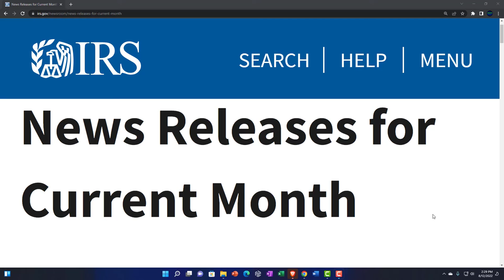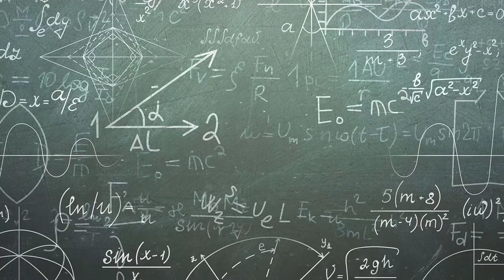The Answer to Life, the Universe, and Everything: Twice!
Joke